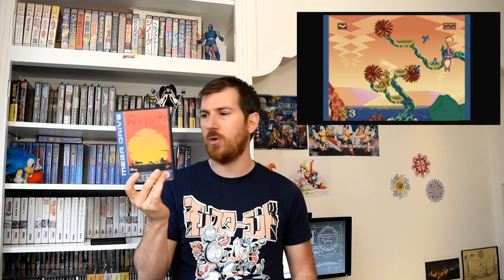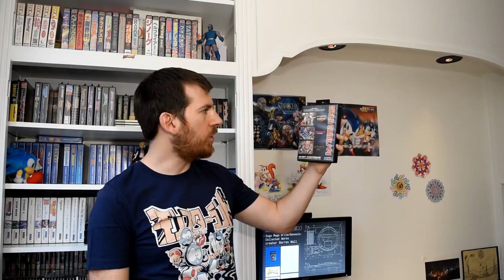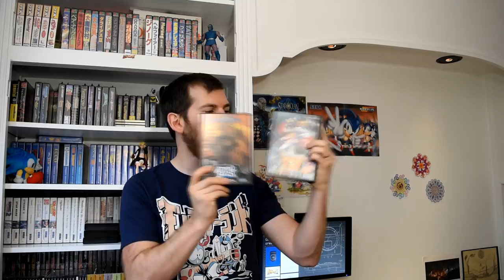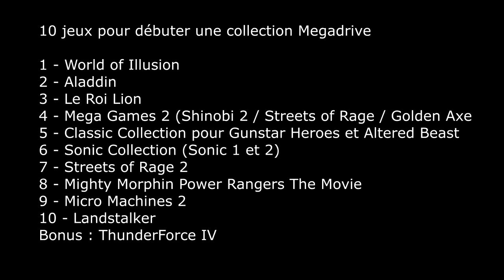♛ 10 JEUX POUR COMMENCER UNE COLLECTION SEGA MEGADRIVE™ ! - SEGA COLLECTION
La voici, une petite vidéo conseil pour bien débuter votre collection Megadrive.

Ici je ne parle pas d'un top 10 ou des jeux les moins chers mais je vous présente 10 jeux qui sont accessibles et sympa (et fun) pour débuter votre collection !

TRC